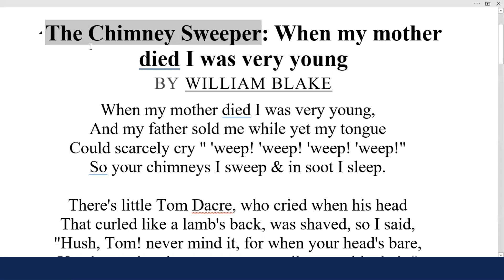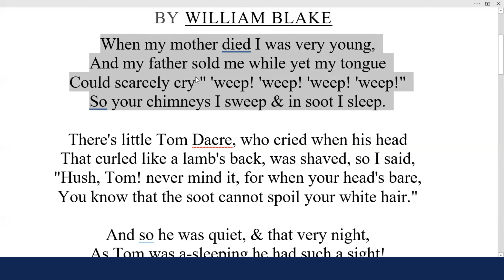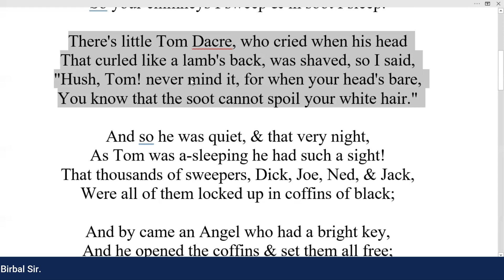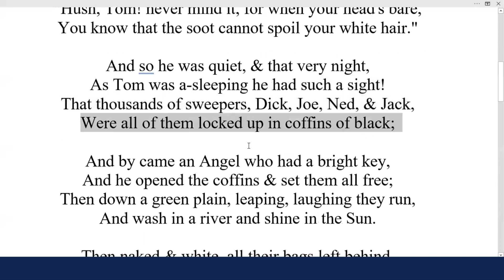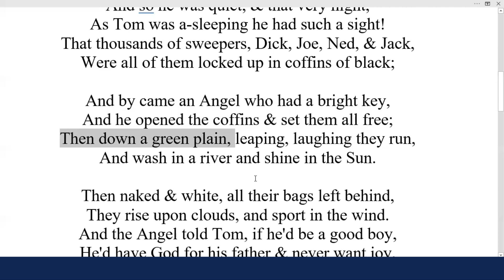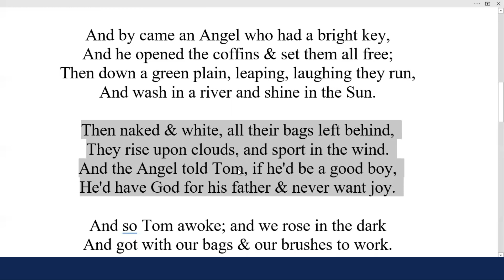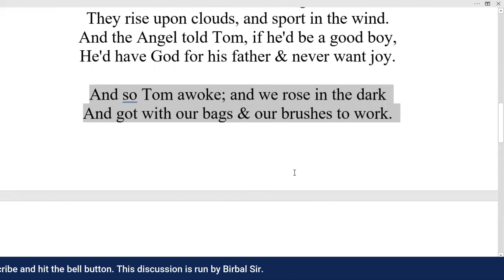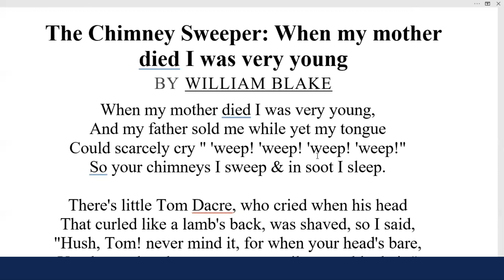The Chimney Sweeper of the Songs of Innocence || William Blake || Line by Line Explanation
সুপ্রিয় শিক্ষার্থী ও দর্শকবৃন্দ,
আশাকরি সবাই ভালো আছেন। আজকে আপনাদের জন্য William Blake এর  The Chimney Sweeper of the Songs of Innocence এর ভিডিওটা দিলাম।

=The Chimney Sweeper of the Songs of Innocence.
= The Chimney Sweeper of the Songs of Innocence এর বাংলা অনুবাদ।
= The Chimney Sweeper of the Songs of Innocence  সম্পর্কে গুরুত্বপূর্ণ কথা।
= The Chimney Sweeper of the Songs of Innocence  এর বিশ্লেষন।
= আরোও অনেক কিছু।

===কিছু গুরত্বপূর্ণ ভিডিও লিংক===

Director and Founder :
M. Ed. (Dhaka University)
Lecturer in English Bangladesh Institute of Business & Technology- BIBT
Allama Iqbal Road (College Road), Narayanganj.

ধন্যবাদ সবাইকে। সবসময় ভালো থাকবেন।